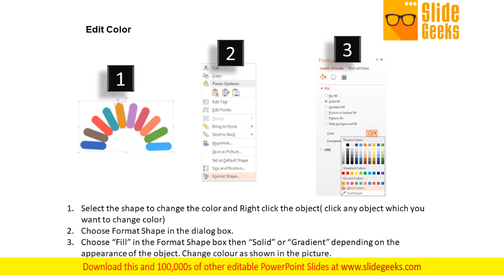Flow Of Ten Business Steps With Icons Powerpoint Template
This business slide contains ten staged colorful infographic. This diagram is suitable to present market study. Visual effect helps in maintaining the flow of the discussion and provides more clarity to the subject. Take the plunge with our Flow Of Ten Business Steps With Icons PowerPoint Template. Success will surely ensue.